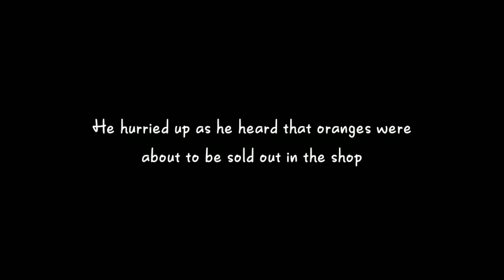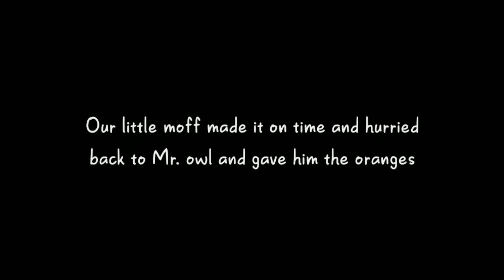A STORY OF OUR LITTLE " MOFF " | Sky:CotL 💡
A STORY OF OUR LITTLE MOFF IN SkyCotL

꧁Fᴏʟʟᴏᴡ Mʏ Sᴏᴄɪᴀʟs꧂
➪Iɴsᴛᴀɢʀᴀᴍ ➪ @youtube_sky_baby_children.

Sᴋʏ ɪs ᴀ ʙᴇᴀᴜᴛɪғᴜʟ ᴄᴏᴍᴍᴜɴɪᴛʏ ᴠᴇʀʏ sᴜᴘᴘᴏʀᴛɪᴠᴇ ᴀɴᴅ ʟᴏᴠɪɴɢ. I ʜᴏᴘᴇ ʏᴏᴜ ᴊᴏɪɴ ᴏᴜʀ ᴄᴏᴍᴍᴜɴɪᴛʏ ᴀɴᴅ ʜᴀᴠᴇ ғᴜɴ ɪɴ ɪᴛ.

꧁Fᴏʟʟᴏᴡ sᴋʏ sᴏᴄɪᴀʟs ʜᴇʀᴇ꧂
Iɴsᴛᴀɢʀᴀᴍ ➪ @𝚝𝚑𝚊𝚝𝚜𝚔𝚢𝚐𝚊𝚖𝚎.